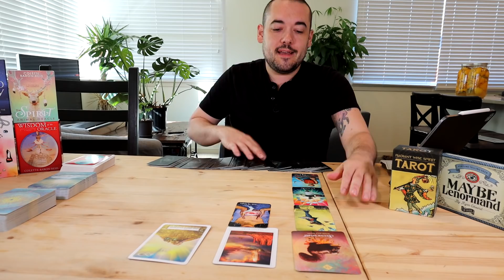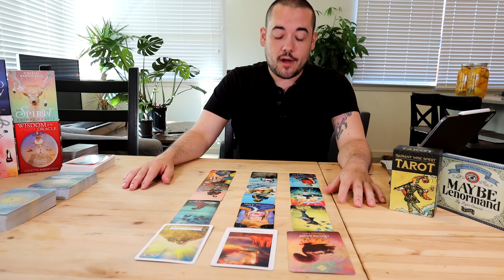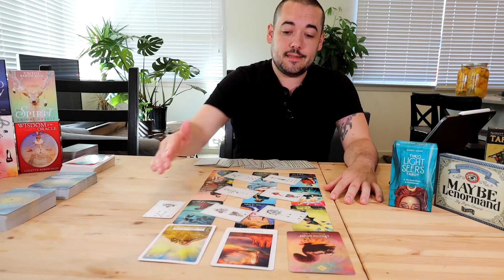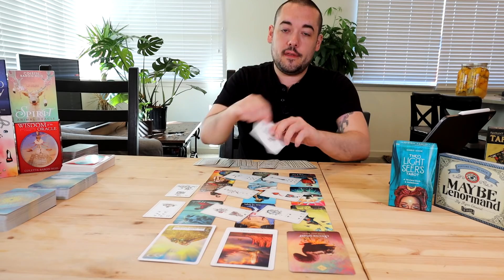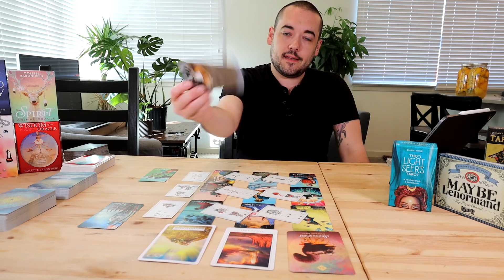Capricorn "Unexpected Success! But There Is An Important Small Warning" July 27th - August 2nd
Monday: Water Signs (Pisces, Cancer, Scorpio)
Tuesday: Air Signs (Gemini, Libra, Aquarius)
Wednesday:  Fire Signs (Aries, Leo, Sagittarius)
Thursday: Earth Signs (Taurus, Virgo, Capricorn)